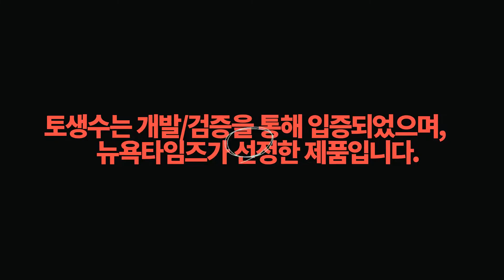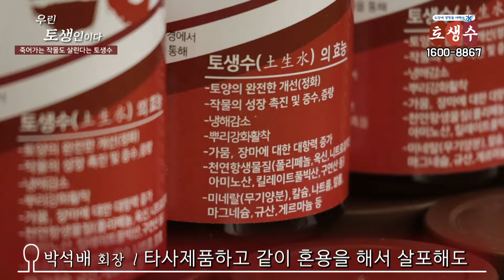20220120 토생수 인터뷰 2편(식물이 아플때) 작물이 아플때, 식물이 아플때, 잎이 노랗게, 뿌리가 마를때 등등 토생수 효과 만점^^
잎이 말라갈 때나, 식물에 영양분이 없을때, 고추나무, 논농사 등등 귀농하시는분들에게 꼭 필요한 토생수입니다